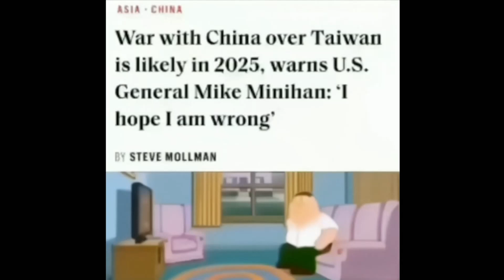War with china over Taiwan is likely in 2025 meme family guy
Got it from kyte shipost's channel go check him out🤺